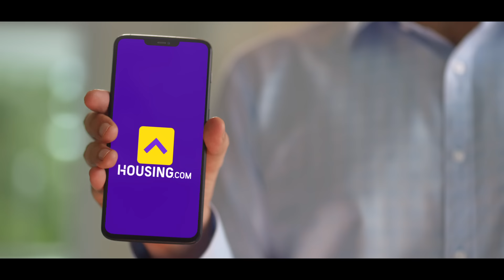Housing.com: Parr...se Perfect | The Smell of Tadka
Catch our latest Ad featuring a house-hunting couple who stumble upon the house of their dreams. Everything is exactly to their liking until the husband spots a small PARR.

For the smallest of PARR, download the Housing.com App